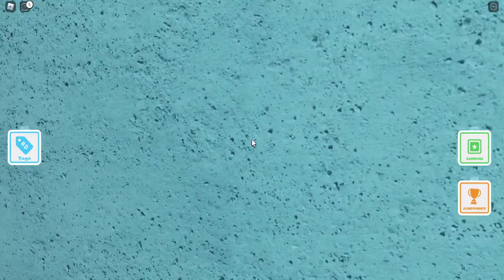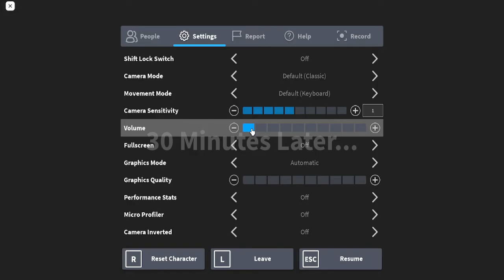field trip z